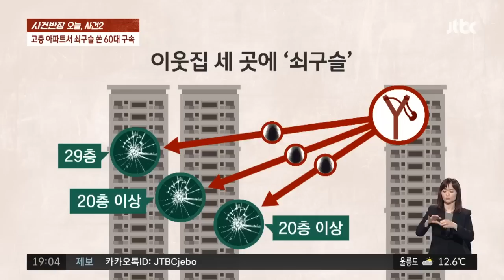아파트 유리창 '쇠구슬 테러' 60대, 왜? "호기심 때문에…" / JTBC 사건반장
인천 송도의 고층 아파트에서 새총으로 쇠구슬을 쏴 옆 동 유리창을 깨트린 60대 남성이 구속됐습니다. 남성은 경찰 조사에서 호기심으로 했다고 말한 것으로 전해졌습니다.